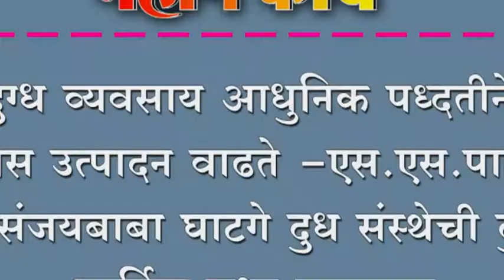दुग्ध व्यवसाय आधुनिक पध्दतीने केल्यास उत्पादन वाढते -एस.एस.पाटील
दुग्ध व्यवसाय आधुनिक पध्दतीने केल्यास उत्पादन वाढते -एस.एस.पाटील ; श्री संजयबाबा घाटगे दुध संस्थेची दुसरी वार्षिक सभा उत्साहात